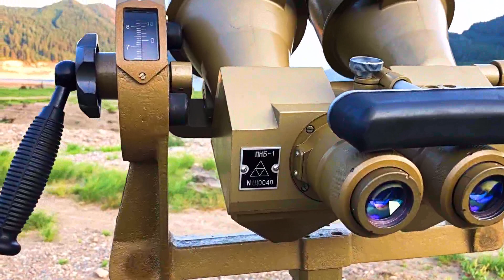David Mason from the movie "A Tear in the Sky" records a cold orb object with FLIR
The video was recorded on September 6th, 2020 at Lake Keechelus in Washington state.
An unknown orb object was recorded at the location with two separate FLIR cameras.
The orb object temperature was measured below -30 Fahrenheit according to the FLIR camera calibrated temperature span. The cold temperatures correspond to 13,000-14,000 nm in wavelength.
Our visual spectrum detects between 380 to 750 nm wavelength which could explain why the orb object was not visible.

Check out my demo video inventions including the FLIR camera that I completely re-engineered the electronic circuitry to provide a new function:

On a side note, this was just a small fraction of my equipment that was used in the movie  "A Tear in the Sky." All the equipment that is on the rooftops in that movie is my property. I supplied and calibrated, and operated all that equipment. One camera system on the rooftop called the UFODAP is owned by the movie producer.